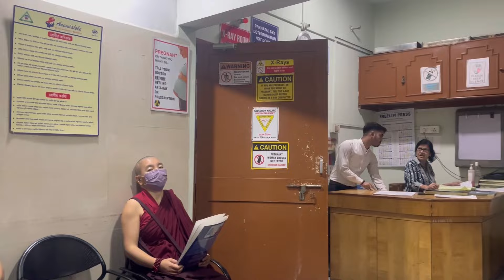Vlog#191 Visiting Hospital🏥Again 😥